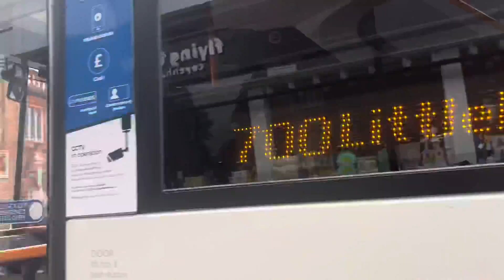STAGECOACH BUS ROUTE 700 ARRIVING INTO NORTH STREET BRIGHTON